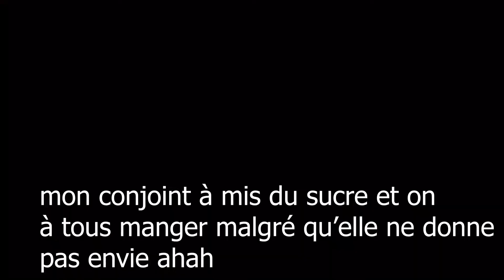Asmr : Je me fais une tarte avec vous :)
ÉCOUTEURS OU CASQUE RECOMMANDÉES ! POUR PROFITER PLEINEMENT DE VOTRE TEMPS DE DÉTENTE A TRAVERS L'ASMR :)

Or'pheetastic deviens orphee asmr car mes amies mon dit que ils avaient du mal à me trouver avec l'ancien nom.

Dans cette vidéo : Je fais une tarte aux pommes avec chuchotements : bruits d'eaux qui coule pendant ma vaisselle, tapping sur des couverts, épluchages et découpages des pommes, mise de la pâte feuilleté,mis de la compote de pommes et j'en ai mangé  à 45.39 mins, j'ai disposé les pommes puis rajouté de la compote ensuite j'ai mis de la cannelle et mon conjoint à  rajouter du sucre.
QUE LA DÉTENTE SOIT AVEC TOI ! Bonne détente petit Padawan , la quête de la sérénité tu cherches la :)

vidéos : ASMR FR FRANÇAIS SE RELAXER# SE DESTRESSER

ainsi que sur ma page facebook Or'pheetastic.

L'ASMR C'EST QUOI ? : l'autonomous sensory de son vrai nom , est une pratique qui crée une sensation agréable pouvant donner lieux à des picotements ou frissons au niveau du crâne, du cuir chevelu ou des zones périphériques du corps, en réponse à un stimulus visuel, auditif, olfactif ou cognitif.Cela peux aider pour se détendre lorsque ce que l'on est insomniaque , stressés,anxieux ou dépressifs.

bien sur si votre stresse,dépression ou problème de sommeils est élevé, je vous invite à consulter un spécialiste également !!!